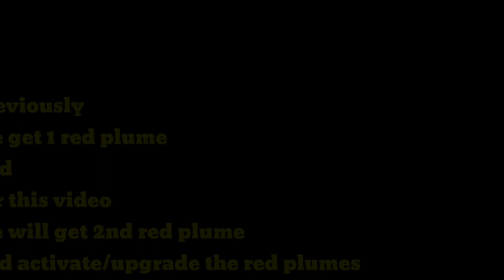2 RED PLUME BOOST | Chronicle Of Infinity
FOR MORE BOOST, GUIDES AND TIPS
VIDEOS

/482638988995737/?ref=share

To make improvements for future videos